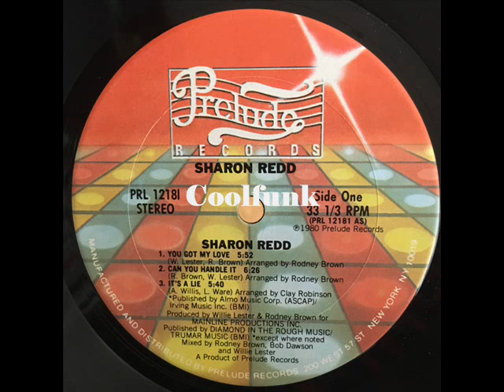Sharon Redd - You Got My Love (Disco-Funk 1980)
You Got My Love (Disco-Funk 1980)

From Album " Sharon Redd "  1980
-- Credits
Backing Vocals – Bobby Thurston, Roland Clark (2), Sass*
Bass – James Brown (6), Jerry Wilder
Coordinator [Album] – Ruth E. Carson*, S. Steve Harris*
Drums – Steve Walker (2)
Engineer, Mixed By, Lead Guitar – Bob Dawson
Keyboards, Synthesizer – Al Johnson, Kevin Toney
Percussion – Carl Lacey*
Photography By – Trudy Schlachter
Producer, Mixed By – Willie Lester - Rodney Brown*
Rhythm Guitar – Theodore "SugarBear" Jones